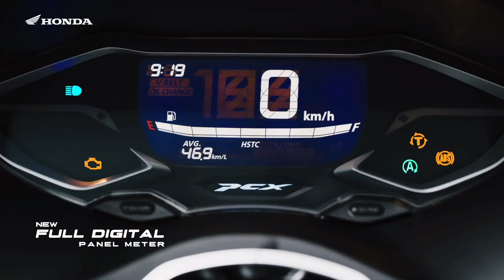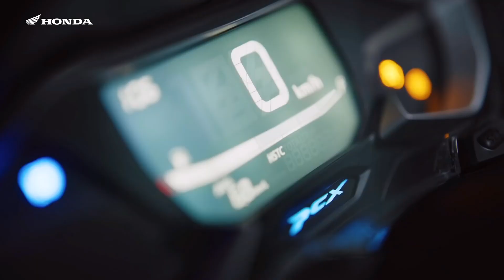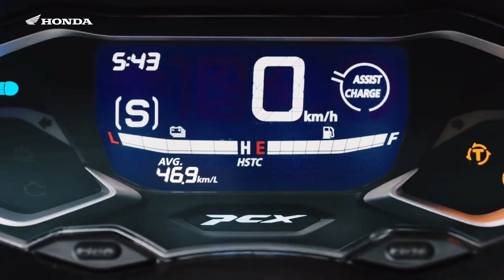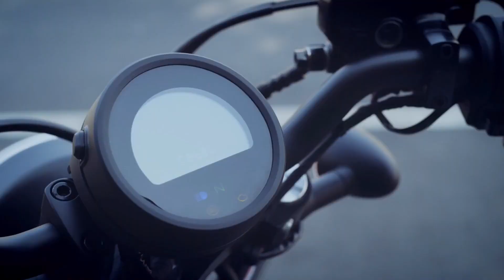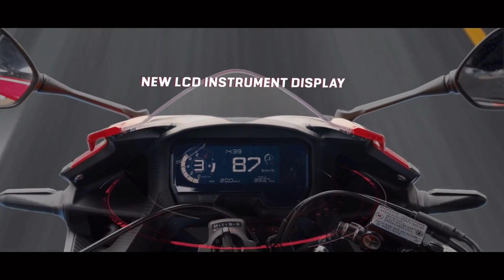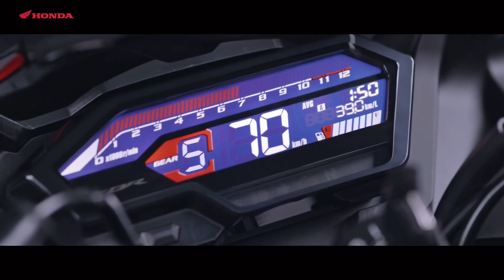Honda All Upcoming Launches (Bikes & Scooters)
In this video we have provided detailed info of all the upcoming bikes and scooters launches of Honda.